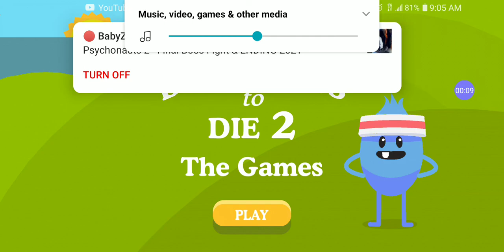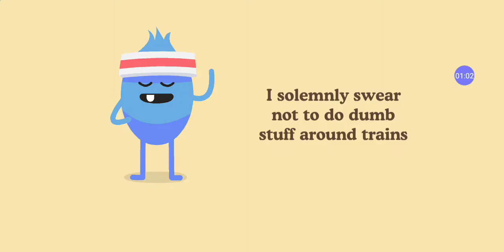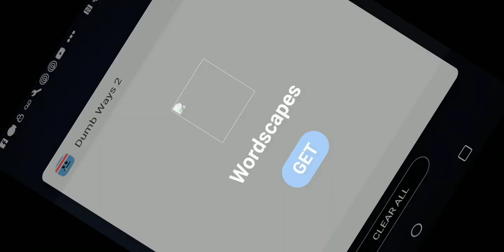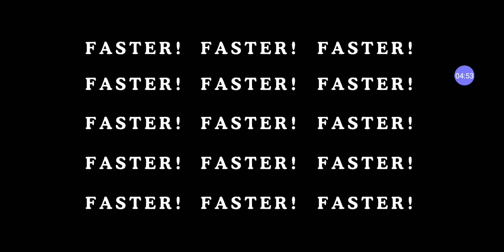Me Revisiting Dumb Ways to Die 2: The Games